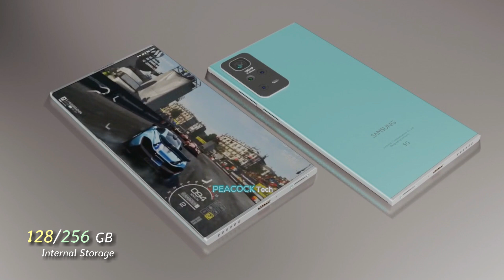Samsung Galaxy A73 - 5G, 108MP Camera, Price, Specs, Features, Launch Date, Trailer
Introducing the upcoming smartphone Samsung Galaxy A73 5G first look, concept, trailer, and introduction video. According to the latest rumors and leaks, Galaxy A73 comes with a 6.7 inches  super AMOLED display. Smartphone equipped with Qualcomm Snapdragon Processor with 10 GB RAM and 256 GB ROM, which enough to run OS Android 12.

Samsung Galaxy A73 is powered by 5500 mAh Non-removable battery with fast charging. Samsung Galaxy A73 smartphone price & release date are not officially confirmed. Thanks!